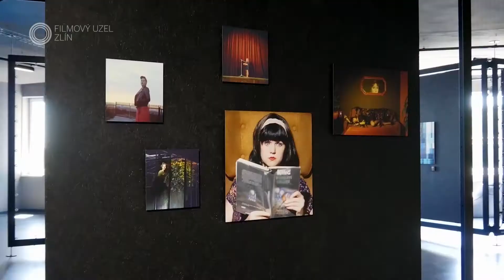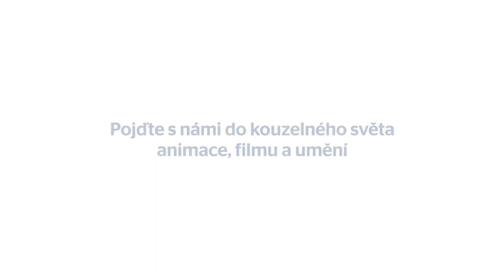Filmový uzel Zlín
Pojďte s námi do kouzelného světa animace, filmu a umění...